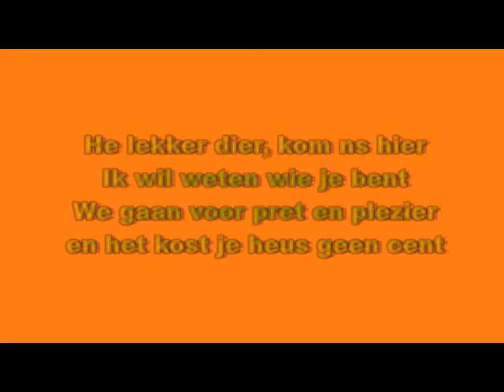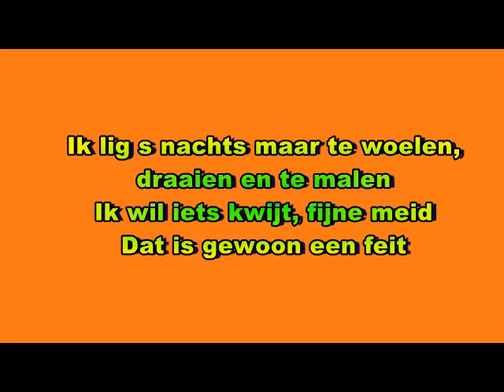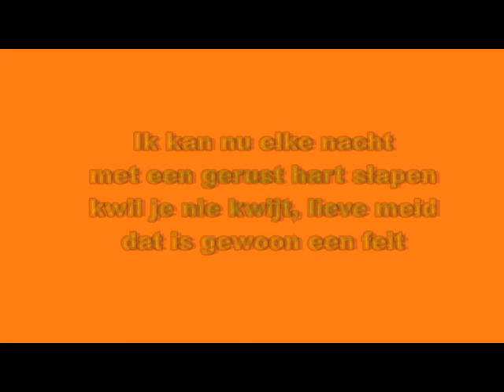Uncle Dippy - He Lekker Dier (karaoke)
Karaoke met oldies uit de jaren 20, 30, 40, 50 & 60.  Geniet thuis achter je buis. Zingen zoals de oudjes het deden. De meezing préhistorische hitparade van toen. Ditmaal een geheel eigen versie van het liedje van Alexander's ragtime band uit 1911 van Irving Berlin.